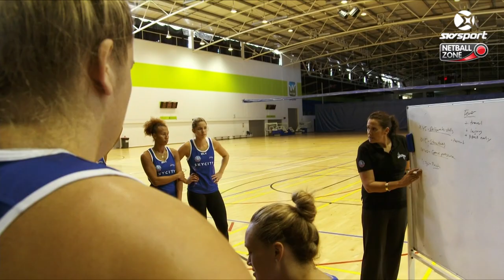Craig & Tuivaiti | NETBALL ZONE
SKY Sport's Netball Zone caught up with Mystics shooters Megan Craig and Cathrine Tuivaiti.

Netball Zone every Monday night following the ANZ Championship match on SKY Sport.